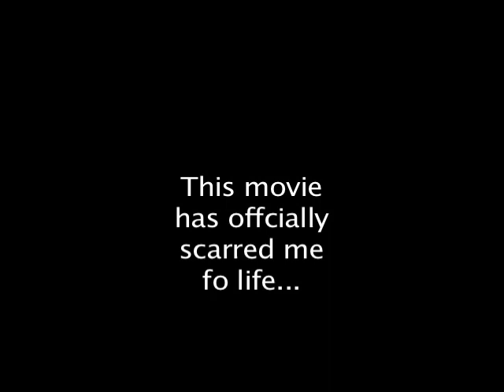My reaction to teeth ps wtf with her ability to remove pen 15es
Well refer to the title